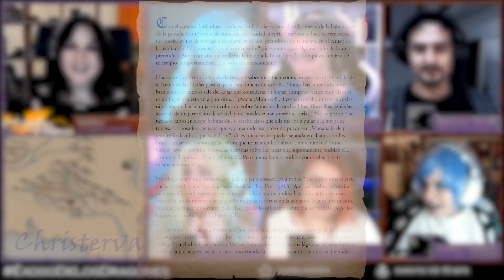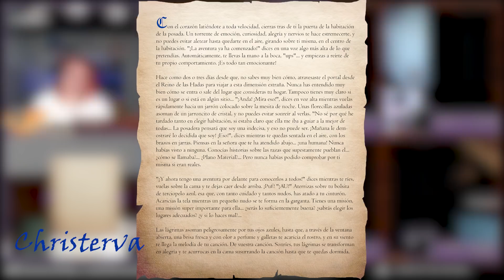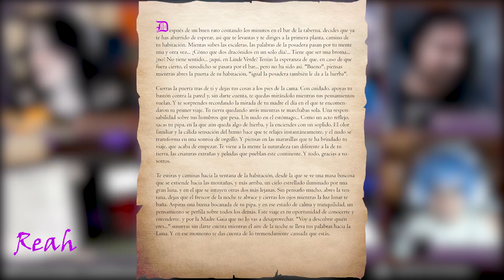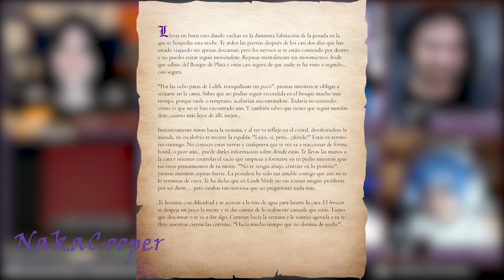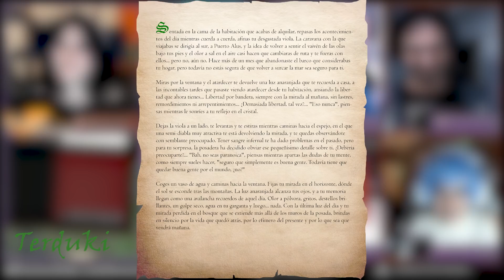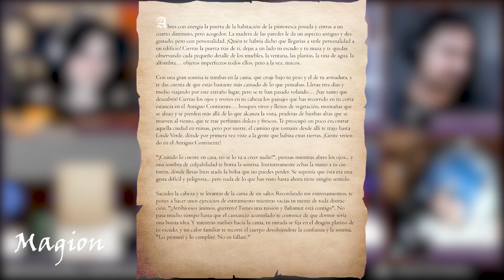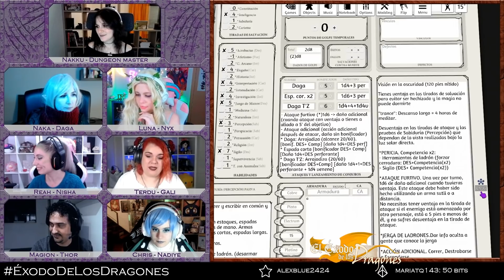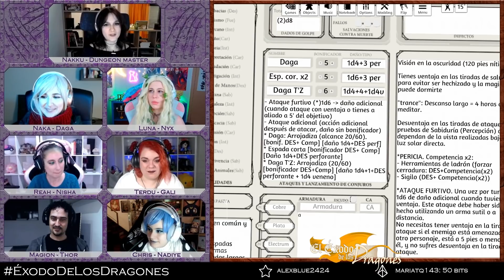Érase una vez... - El Éxodo de los Dragones - Capítulo 1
🎲 SOBRE EL ÉXODO DE LOS DRAGONES 🎲

El Éxodo de los Dragones es una campaña de rol de fantasía épica que usa el sistema de Dragones y Mazmorras (D&D 5e). Acompáñanos en esta aventura a lo largo y ancho de Vaerixen, un mundo propio con un conflicto global y una historia misteriosa, siguiendo los viajes de un grupo de aventureros de lo más peculiar, con importantes objetivos personales y mucho que ocultar... y descubrir.

🎲 SINOPSIS 🎲

En este primer capítulo, descubrimos el mundo de Vaerixen y conocemos a seis personajes muy interesantes que, aunque en apariencia muy distintos, acaban uniéndose por una causa común. Tal vez el tranquilo pueblecito de Linde Verde y el Bosque de Noblemadera escondan algo más siniestro de lo que pueda parecer...

🎲 PARTIDAS EN DIRECTO 🎲

Esta campaña se emite en Twitch los sábados por la tarde (sobre las 17h ESP) en todos los canales de cada una de las jugadoras. No emitimos todos los sábados, así que si quieres enterarte de cuándo hay partida, síguenos por Twitter!

🎲 JUGADORAS Y MASTER 🎲

🎲 FANARTS 🎲

Si quieres aparecer en el vídeo de recopilación de arte, mándanos tus dibujos o ilustraciones por Twitter con los hashtags ExodoDeLosDragones EDLD o

🎲 INFORMACIÓN TÉCNICA 🎲

La música que usamos es de libre uso para creadores de contenido. Agradecimientos a:

Las ilustraciones de los personajes son obra de Nakacooper.

Diseño de overlays, vídeo de introducción, edición de vídeo y logo, por Nakkuchan.

Los mapas de batalla son obra de Nakkuchan y están hechos con el programa Dungeondraft y los assets de Forgotten Adventures.

El programa que usamos para jugar online se llama Tabletop Simulator, y la mesa 3D está hecha con los elementos del workshop de Steam. Las miniaturas personalizadas las hemos hecho con Hero Forge.

🎲 ÍNDICE 🎲

0:00 Cuenta atrás
3:19 Información y presentaciones
14:57 Intro
16:22 Comienzo de la partida
20:42 Cartas de las jugadoras
34:19 Continuación de la partida
3:25:50 Despedida
3:38:22 Fanarts